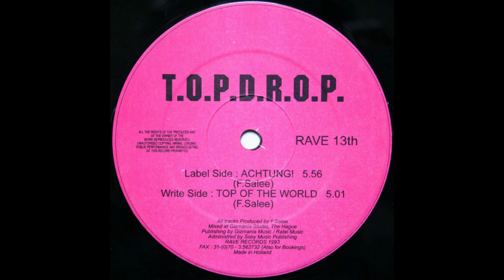T.O.P.D.R.O.P. - Achtung! - Rave Records- RAVE 13th (Hardcore Gabber)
T.O.P.D.R.O.P. ‎– Achtung!
Label:
Rave Records ‎– RAVE 13th
Format:
Vinyl, 12", 45 RPM
Country:
Netherlands
Released:
1993
Genre:
Electronic
Style:
Hardcore, Gabber, Acid